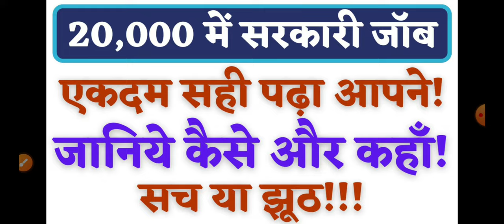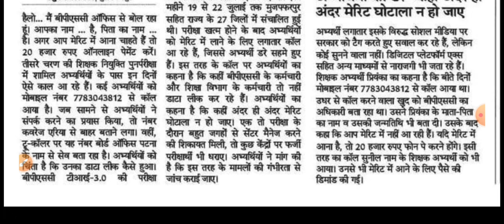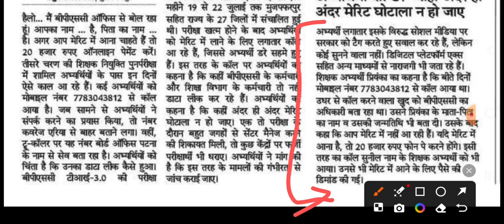जी हां! केवल 20 हजार में लीजिए सरकारी नौकरी! सच या झूठ? इंतजार किसका, तुरन्त क्लिक करके जानिए कैसे!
primary vacancy
uptet pariksha
यूपीटेट 2024
यूपीटेट 2023
यूपीटेट हिंदी

सुपरटेट news
सुपर टेट का सिलेबस
सुपरटेट